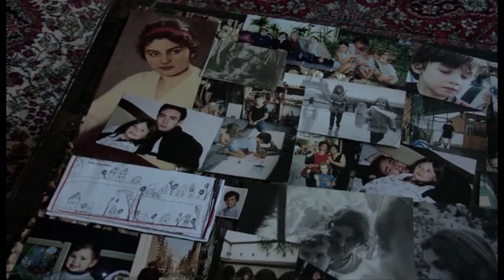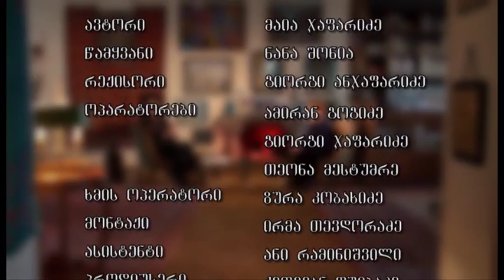Gultan Axlos - Lana gogoberidze